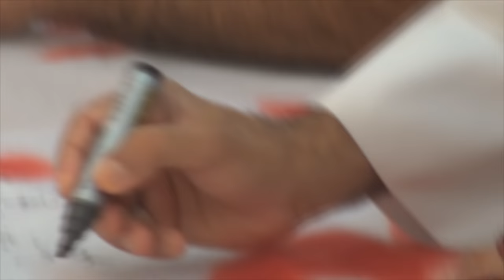التوقيع على الوجهة الجماهيرية ‫"‏شعب منتصر"‬ - مائدة الإباء - سترة مهزة 2015\6\27 Bahrain